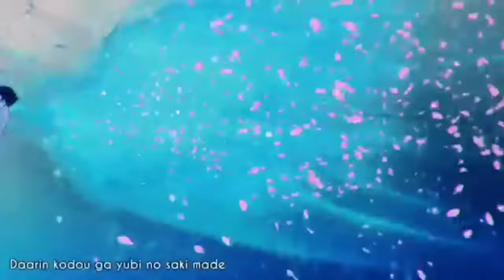[AMV] Darling In The Franxx - Kiss Of Death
Penyanyi     : Mika Nakashima (Opening)
Anime         : Darling In The Franxx